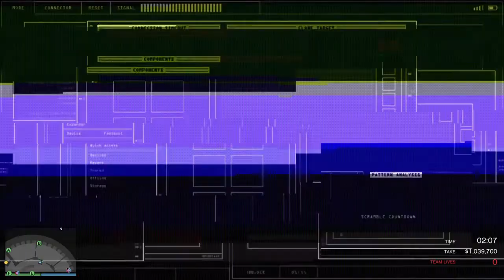Casino Art Silent & Sneaky $2,732,811